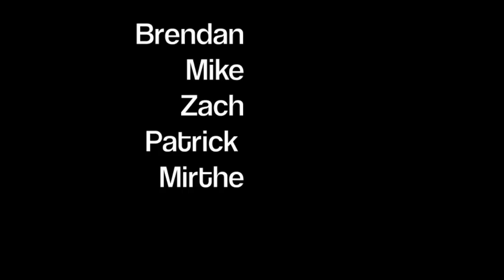Sheep's Nose - Big Air V3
Bouldering at Sheep's Nose